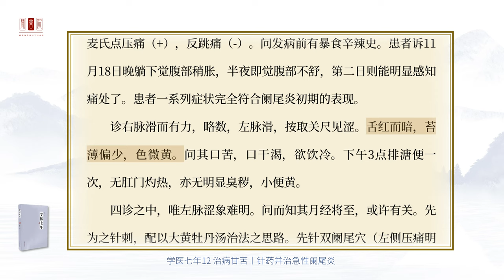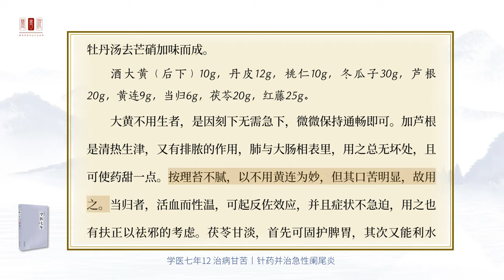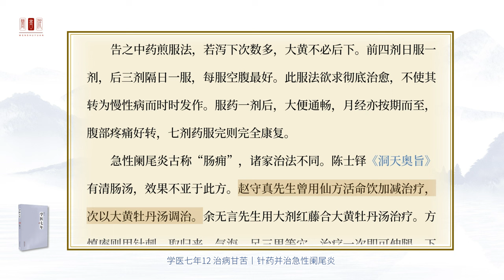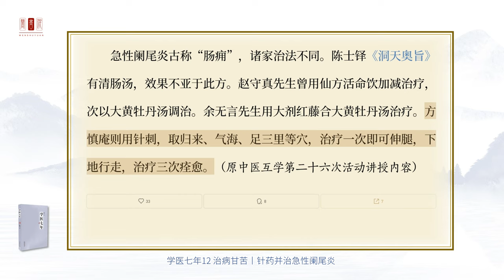學醫七年12 治病甘苦丨針藥並治急性闌尾炎（学医七年12 治病甘苦丨针药并治急性阑尾炎） ｜樂道 中醫 聞書院 蒲公英製作 有聲書｜乐道 中医 闻书院 蒲公英制作 有声书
歡迎收聽由蒲公英製作的有聲書《學醫七年》，作者是陳騰飛，此書於2015年6月由中國中醫藥出版社出版發行。這本書記錄了作者學醫七年的經歷和感悟，回顧了這七年裡的好奇、癡狂、執著和徬徨，以及在即將離開校園，步入社會踐行校訓“厚德濟生”的時刻，為了讓自己和正在學醫路上的同學們找到歸屬感，匯集了這些散落的文字。希望每位醫學生都能在這條崎嶇的道路上快樂充實地度過，書中分為4個部分：學醫心語、讀書隨想、治病甘苦、學醫之餘。感謝收聽樂道中醫頻道，讓我們一起在中醫之路上攜手前行。

欢迎收听由蒲公英制作的有声书《学医七年》，作者是陈腾飞，此书于2015年6月由中国中医药出版社出版发行。这本书记录了作者学医七年的经历和感悟，回顾了这七年里的好奇、痴狂、执着和彷徨，以及在即将离开校园，步入社会践行校训“厚德济生”的时刻，为了让自己和正在学医路上的同学们找到归属感，汇集了这些散落的文字。希望每位医学生都能在这条崎岖的道路上快乐充实地度过，书中分为4个部分：学医心语、读书随想、治病甘苦、学医之余。感谢收听乐道中医频道，让我们一起在中医之路上携手前行。